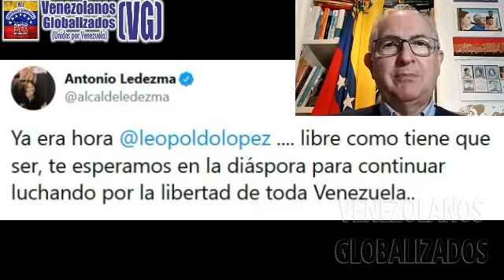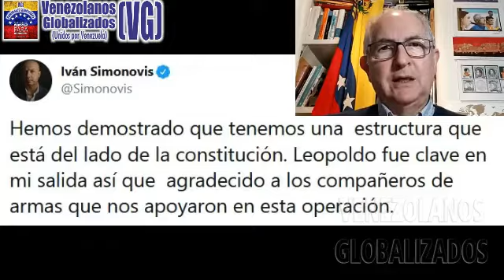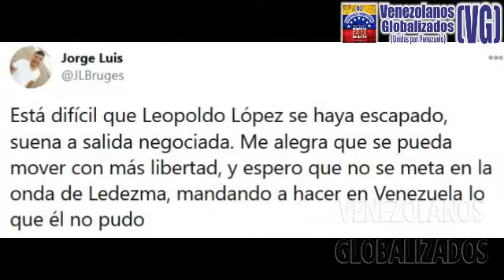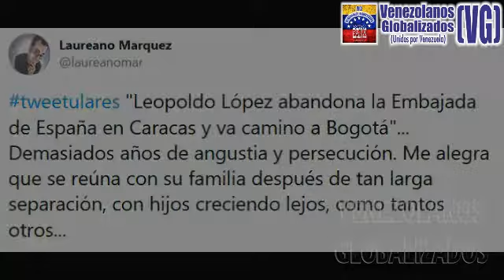ANTONIO LEDEZMA “CΕLΕBRΟ LA ΑUTΟLΙΒΕRΑCΙÓΝ DE LEOPOLDO LÓPEZ. ΑHΟRA LΙBΕRΑR A VENEZUELA”